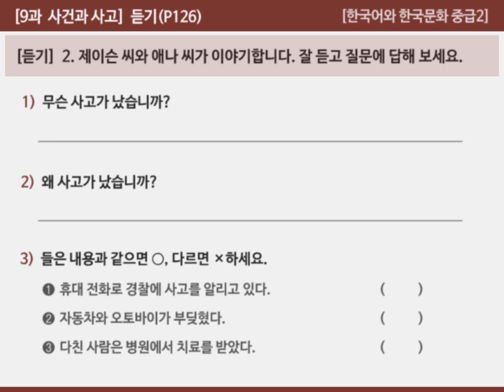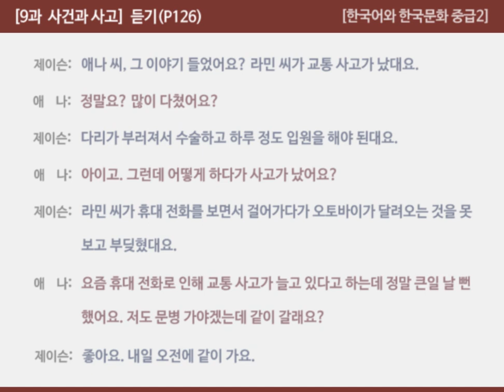[한국어와 한국문화 중급2] 9과 사건과 사고 - 듣기(P126)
00:00  대본 없이 대화 듣기
01:01  대본과 함께 대화 듣고 확인하기

듣기_2. 제이슨 씨와 애나 씨가 이야기합니다. 잘 듣고 질문에 답해 보세요.

제이슨:  애나 씨, 그 이야기 들었어요? 라민 씨가 교통사고가 났대요.
애나:  정말요? 많이 다쳤어요?
제이슨:  다리가 부러져서 수술하고 하루 정도 입원을 해야 된대요.
애나:  아이고. 그런데 어떻게 하다가 사고가 났어요?
제이슨:  라민 씨가 휴대 전화를 보면서 걸어가다가 오토바이가 달려오는 것을 못 보고 부딪혔대요.
애나:  요즘 휴대 전화로 인해 교통사고가 늘고 있다고 하는데 정말 큰일 날 뻔했어요. 저도 문병 가야겠는데 같이 갈래요?
제이슨:  좋아요. 내일 오전에 같이 가요.

※  정답
1)  교통사고가 났습니다.
2)  휴대 전화를 보면서 걸어가다가 오토바이가 달려오는 것을 못 보고 부딪혔습니다.
3)  ①  x    ② x    ③ o